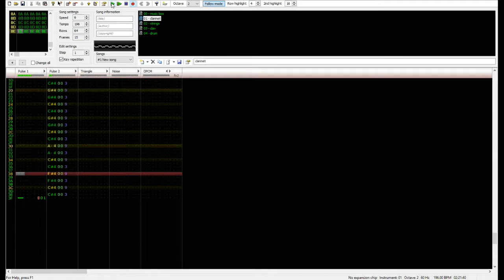Mario & Luigi: Bowser's Inside Story - Peach's Castle (Act 1) - 8-bit arrangement (2A03)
This is the music from the final dungeon of Mario & Luigi: Bowser's Inside Story (or Mario & Luigi 3), Peach's castle as taken over by Fawful, in NES style.  This is from the outside area, as opposed to the part inside Bowser.  I had a bit of trouble with the DPCM for this one, so I eventually just put the drums on the noise channel instead.